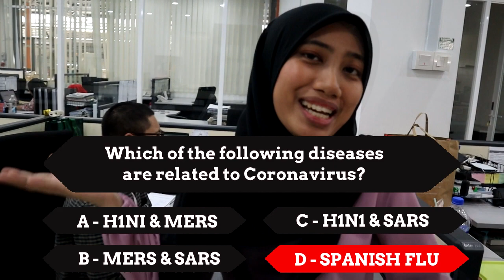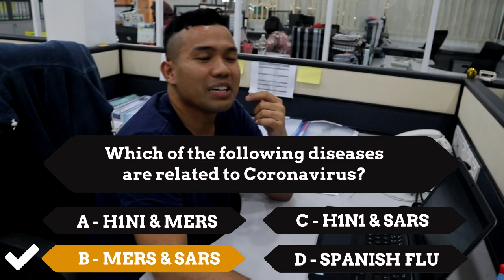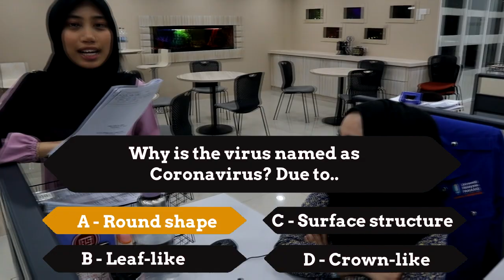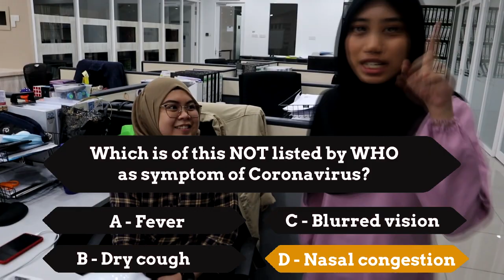EPISOD 8: BMB TRIVIA - COVID19 (PART 2)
BMBVlog Vlog BMBTrivia OfficeLife BMBChannel KitaMestiMenang Malaysian!

Hello everyone! Part 2 kita baru upload hari ni. Macam-macam gelagat ye bila jawab soalan COVID-19 ni. Ada yang main teka-teka je ek. Hahaha.

BMBTrivia adalah satu segmen khas dalam BMBVlog untuk menguji pengetahuan am para Turcompians. Rules dia simple je, guys! Jawab soalan dengan betul & dapat hadiah. Jika salah, korang akan dapat sikit punishment dari kami. Hehehe. Tapi korang jangan bash pulak yang jawab salah. Kami mengadakan BMBTrivia untuk kita sama-sama menambah pengetahuan sambil berhibur. 😊

🎵 About this no copyright uplifting and motivational music:
Title: Lucid Dreaming
Type of music: Chillhop / Chill Hip Hop
Mood: Chill / Relaxing

🎵 About the artist:
Please show some love and support to: Till